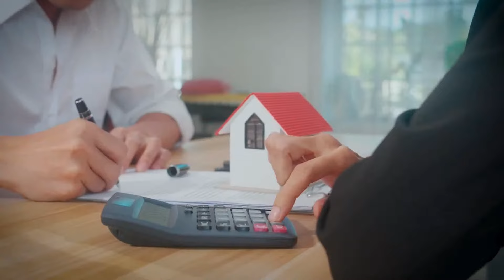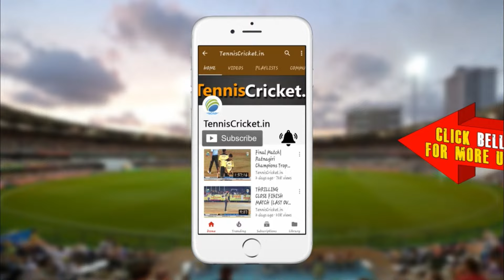Ami Dombivalikar Vs Worldnet worriors Match || PTPL 2024 | POLADPUR TALUKA PREMIER LEAGUE